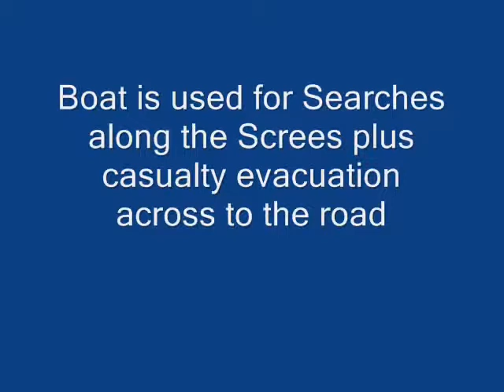Wasdale MRT - Boat Training on Wastwater - November 2012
Rescue Boat is very valuable for searches along the side of the Screes and casualty evacuation from the notorious accident blackspot 'Boulder Field'.  A two minute wizz across the lake compared to a lengthy strtecher carry either up the Lake to Brakenclose or down the lake to the pumphouse.  Around six rescue a year on the lake including response to divers who get into difficulty or worse.